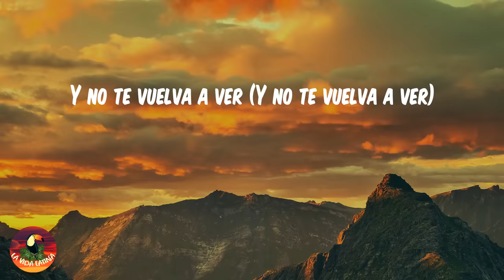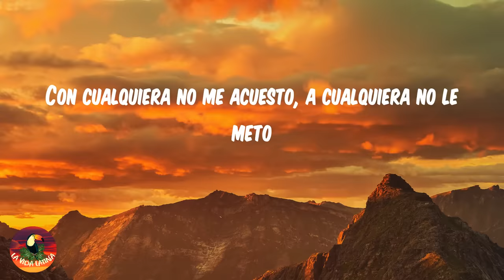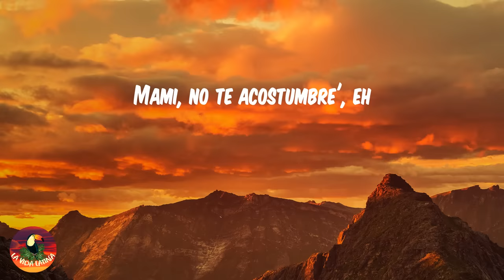Bad Bunny - Un Ratito (Letra/Lyrics)